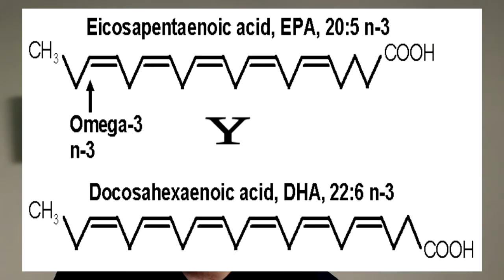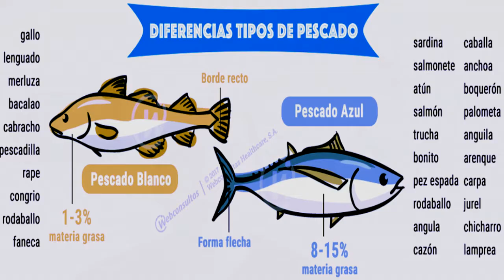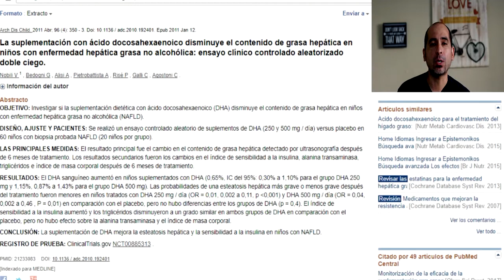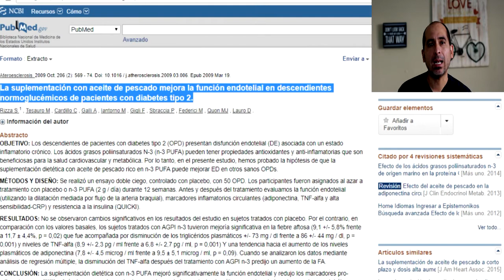Diabetes y alimentos : Cap. 9 Tienes Diabetes? Compra estos alimentos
Hoy en día tenemos la oportunidad de elegir una gran cantidad de alimentos, pero cuando se tiene Diabetes esto puede ser un problema ya que lo que buscamos hacer es disminuir el uso de medicamentos, controlar los niveles de azúcar en sangre y  sus complicaciones, por eso es importante consumir estos alimentos en tu plan alimentario

Tu cuerpo es maravilloso y único aprende a escucharlo y darle lo que necesita.

video fragmento de Aden Films  Seafood Market in Sicily - Italy